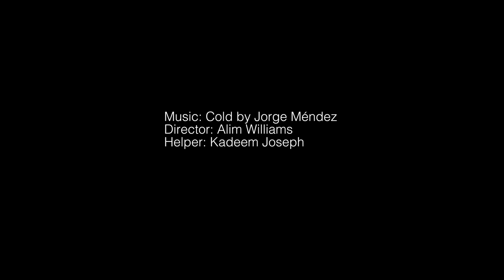The Salty Marshes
This is my first attempt at a short film.